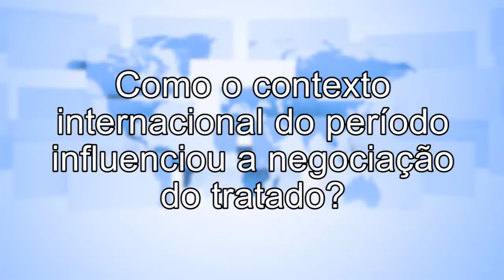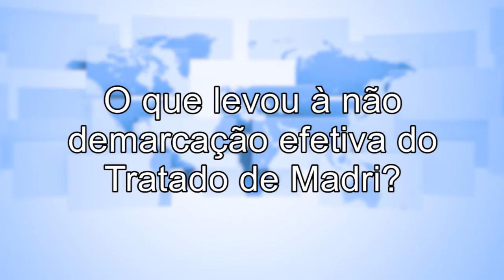[3 Perguntas] Tratado de Madri e os limites na América | Concurso Diplomata CACD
A importância do Tratado de Madri e de Alexandre de Gusmão para a definição das fronteiras do que viria a ser o Brasil é parte fundamental do estudo da evolução territorial brasileira. Além de estabelecer parâmetros que seriam utilizados nas negociações de demarcação de limites após a independência, a negociação do Tratado de Madri confirmou a obsolescência do Tratado de Tordesilhas e afirmou a necessidade de novas fronteiras entre os domínios português e espanhol nas Américas.

Para explicar um pouco mais sobre o Tratado de Madri, o professor Rodrigo Goyena respondeu três perguntas para vocês. Confiram!

1) Como o contexto internacional do período influenciou a negociação do tratado?
2) Quais os princípios utilizados para a negociação do tratado?
3) O que levou à não demarcação efetiva do Tratado de Madri?